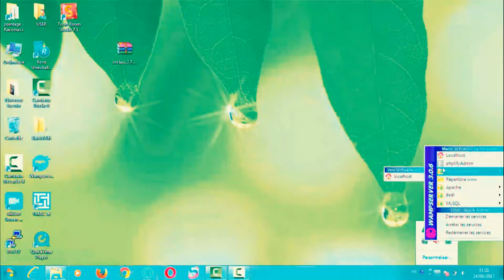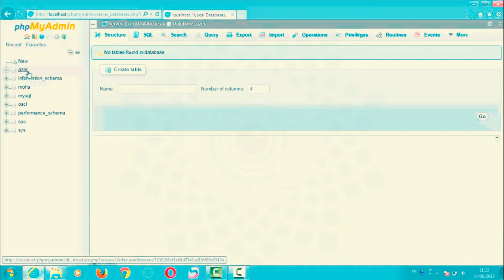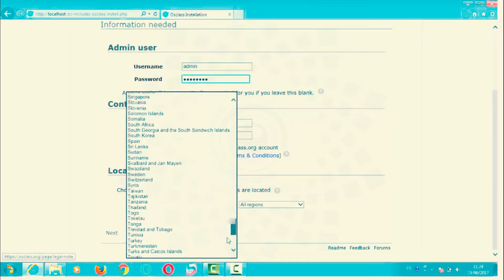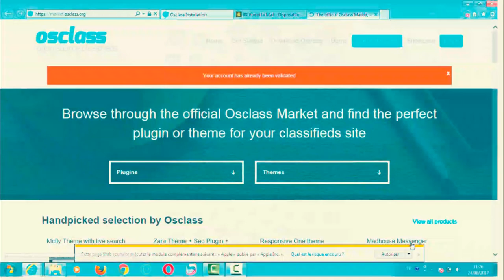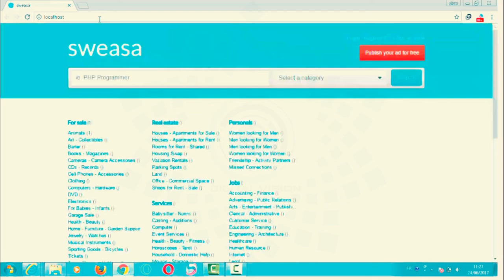HOW TO INSTALL OSCLASS IN LOCAL HOST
HEY GUYS , i keep getting this error message whenever I try to install osclass onlocal host
. Install Osclass 3.7.3 on Windows 7
This video , i will show you ,"How to install Osclass in localhost